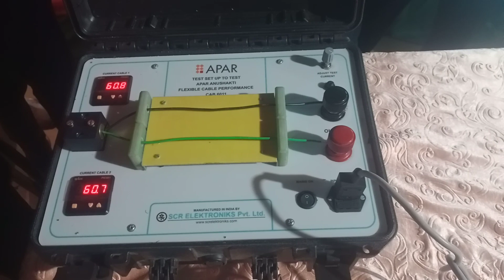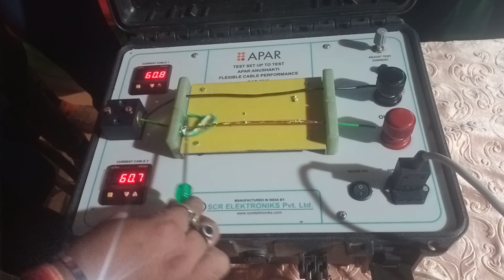APAR Anushakti Wires ke Real Shakti Dekhen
Dosto, iss video me AparAnushakti wire ke real shaki ke bare me bataya aur dikhaya gaya hai, agar aap full video dekhten hain to aapko khud ba khud pata chal jayega.
Aur agar aap AparAnushakti ke wire ke bare aur kuchh janana chahten hain ya kharidna chahten hain to aap , 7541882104 iss number pe contact kar sakten hain

Recently Uploaded Videos on this channel

Channel